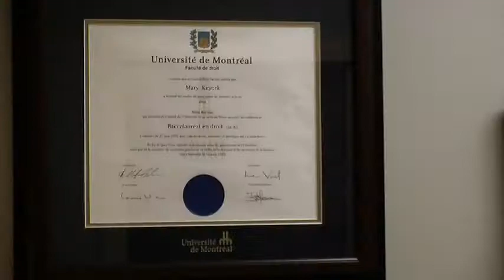Mary Keyork | Professional Corporation | Immigration, citizenship and refugee